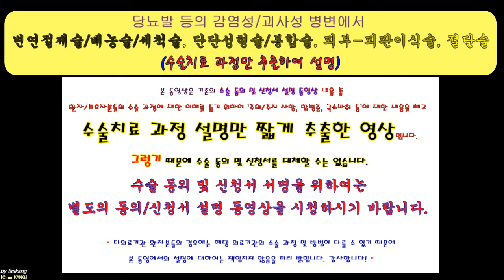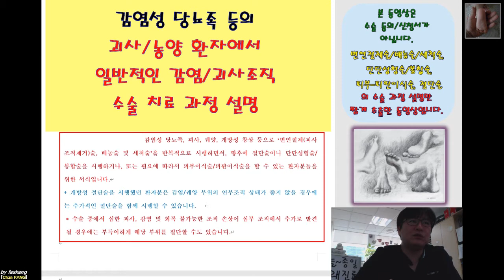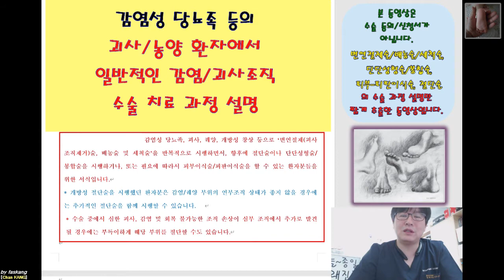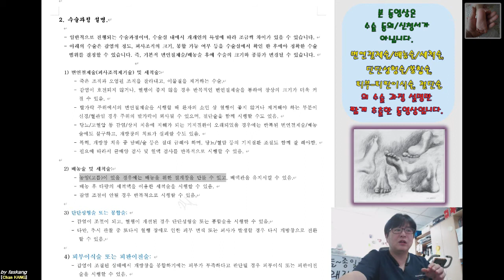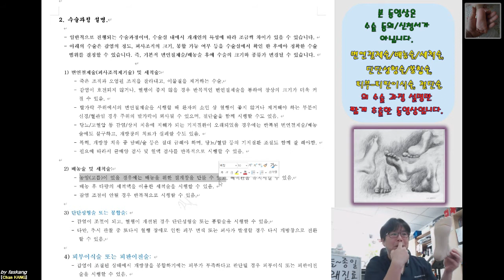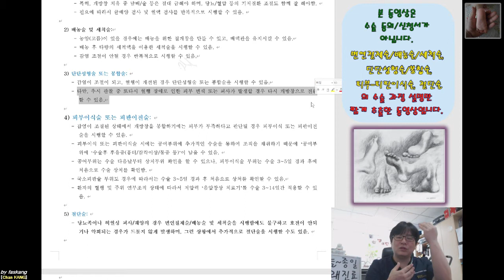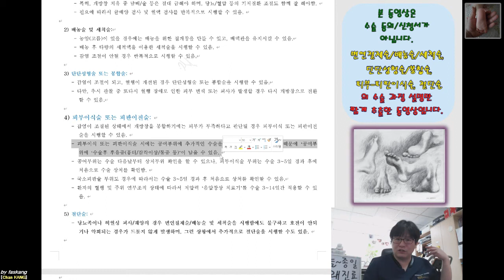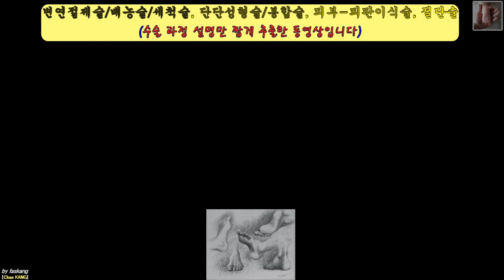409.(환자용.진단/수술과정 이해) 감염성/괴사성 당뇨족 등에서 [[변연절제/배농/세척/봉합/이식술 및 절단]] [강찬.정형외과.충남대병원.Chan KANG]